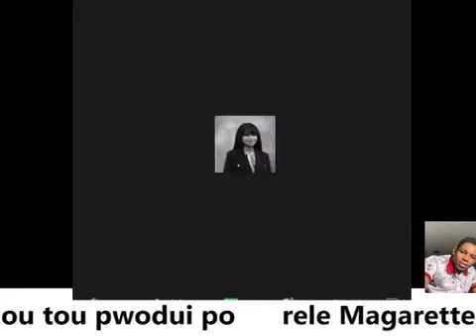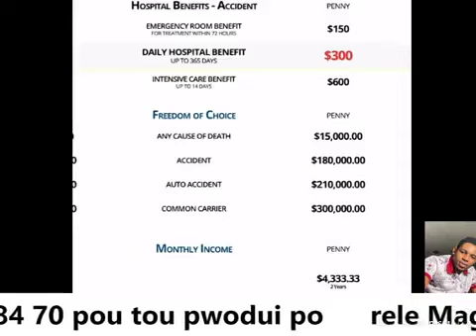Mesaj damou sa yo bèl anpil mwen renmen show saa twop men show Ki show